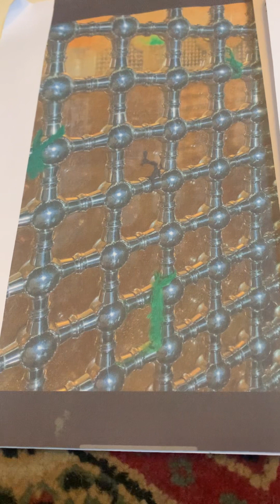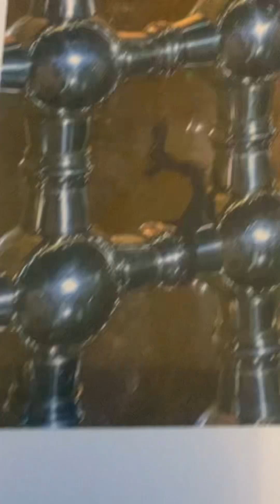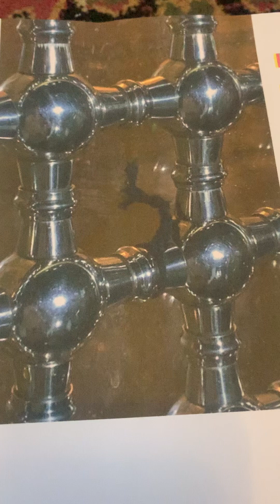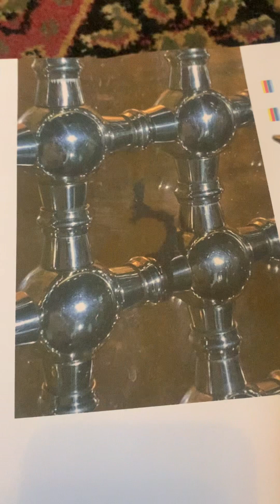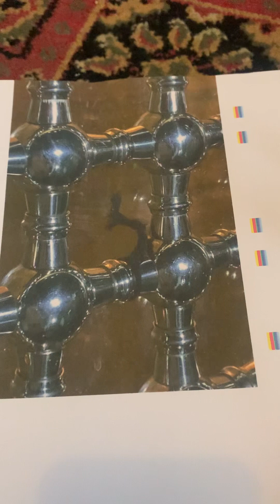18 November 2023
Hazrat Aoun ra and Mohammed ra